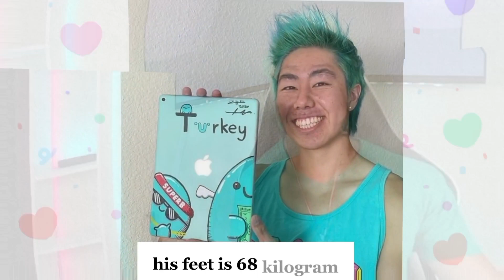Cyrus Dobre VS Biannca prince VS ZHC life Style comparison by Meerab news